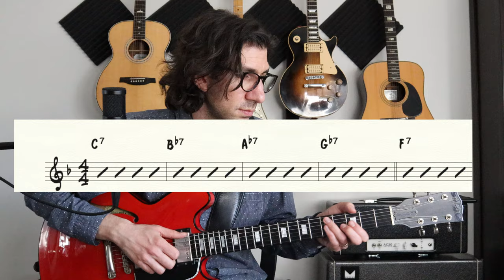Chick Corea's Hip Blues Changes - Jazz Fusion Blues Guitar Lesson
In this video, I'll show you the chord changes from Chick Corea's blues tune "Blue Miles."  I'll also show you a few concepts for soloing over these cool chord substitutions.

STUDY WITH ME:
I offer Zoom virtual private guitar lessons.

Pedal: Vemuram Jan Ray